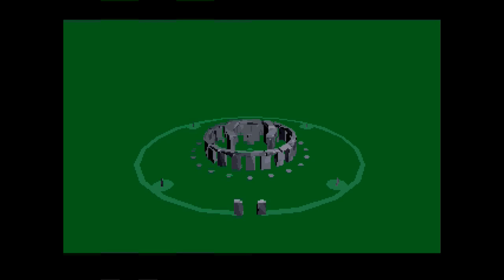Myth : History In The Making - Walkthrough (Amiga)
Game: Myth - History In The Making

Me (GSTAR321) doing a live commentary and playthrough of the classic 'Myth - History In The Making' game for the Amiga.

'Myth - History In The Making' was without a doubt one of the most played games of my childhood. The graphics, sound and gameplay were all amazing for the time, and showcased what the Amiga was capable of.